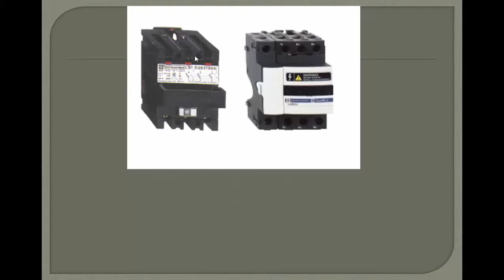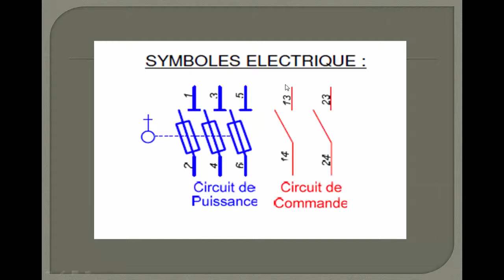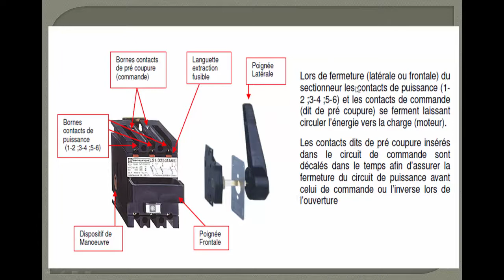Sectionneur porte fusibles